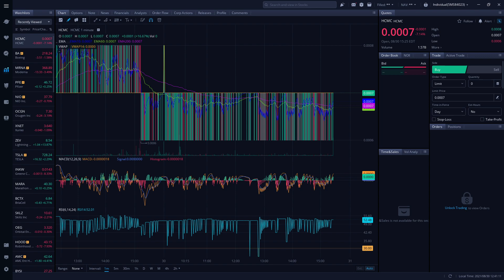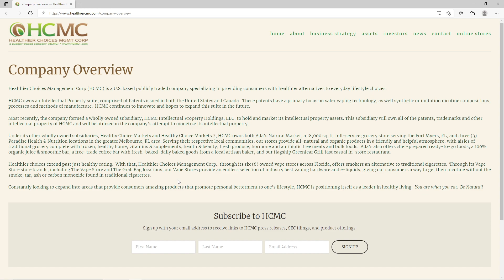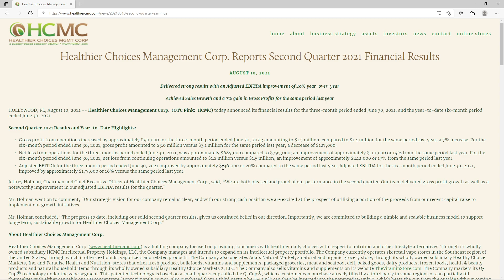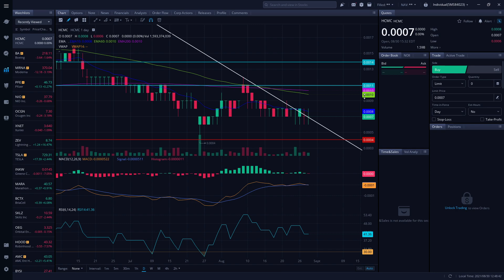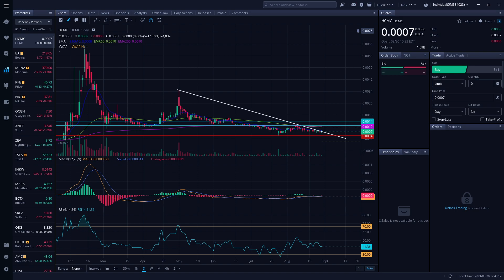HCMC STOCK- still alive and time to load up?